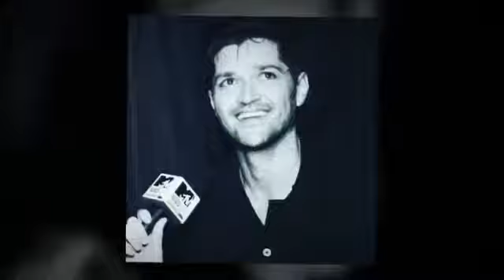Danny O'donoghue ♥ One singer ♥ One hero ♥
This video is for my amazing favourite singer Danny O'donoghue!♥
He's so handsome♥